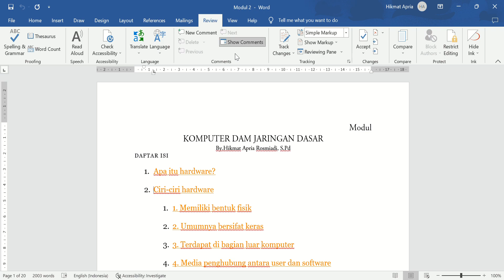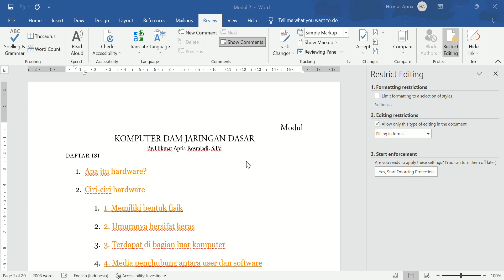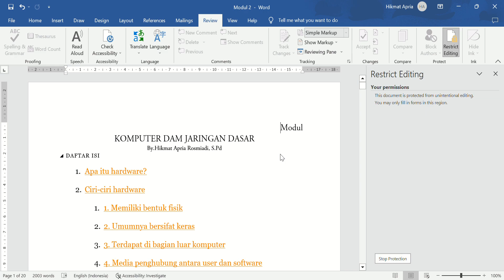Cara memproteksi file agar tidak dapat di copas oranglain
belajarbareng